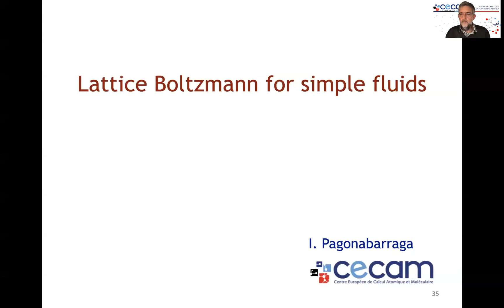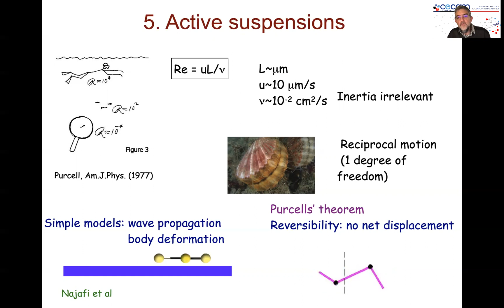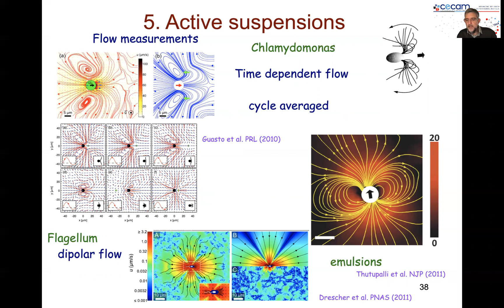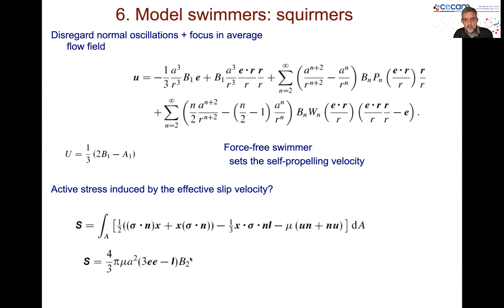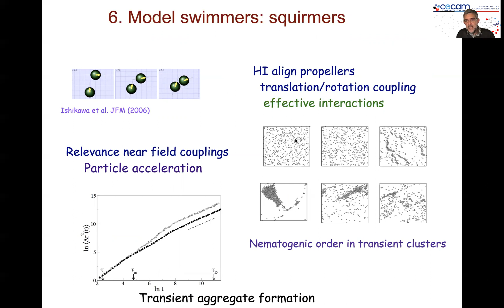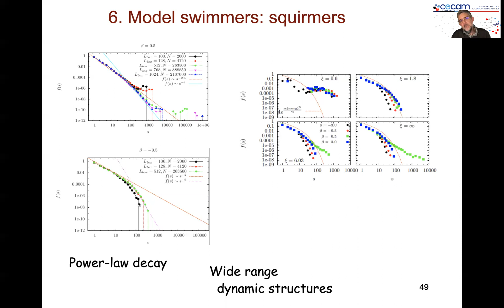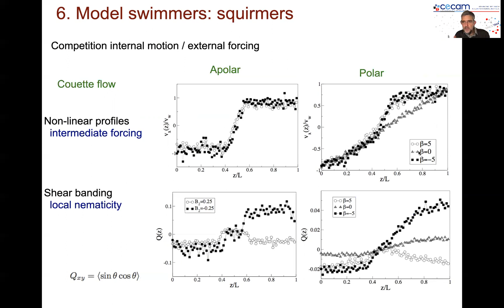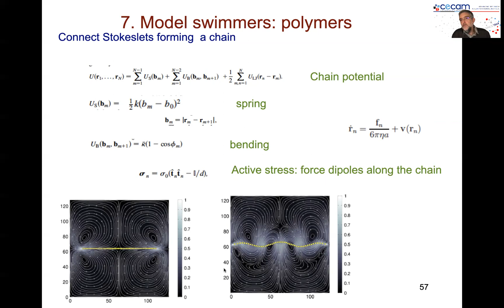Lattice Boltzmann for simple fluids - 4/4 - Ignacio Pagonabarraga - MSCA-ITN ActiveMatter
Lattice Boltzmann for simple fluids - 4/4
Ignacio Pagonabarraga
MSCA-ITN ActiveMatter

This presentation is part of the “Initial Training on Numerical Methods for Active Matter”
organised by the MSCA-ITN ActiveMatter

MSCA-ITN ActiveMatter has received funding from the EU H2020 Research and Innovation Programme under Grant Agreement No 812780.